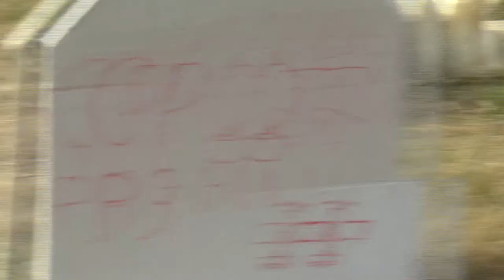P3 FU2 37 Castor Fantoba